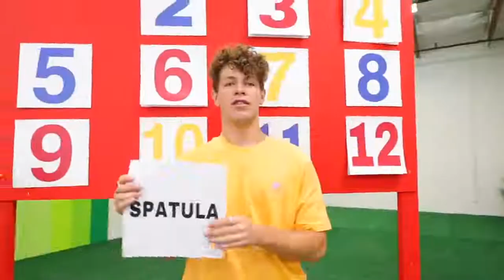Break The GIANT Piggy Bank, Win $10,000!